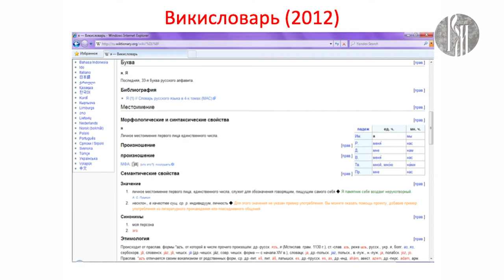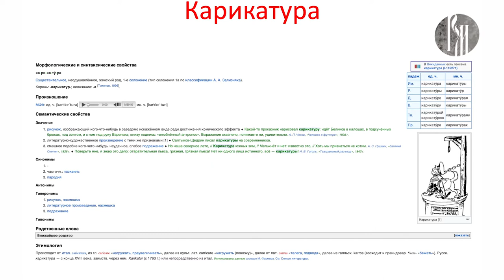Новый русский. Русский наивный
Русский язык – какой он? Гендерный, народный, ласковый, игровой…  –  он такой разный. О его премудростях и особенностях в современном мультиполярном мире расскажет доктор филологических наук, профессор Российского государственного педагогического университета им. Герцена в Санкт-Петербурге — Валерий Ефремов. Этот выпуск посвящён "наивному" русскому.